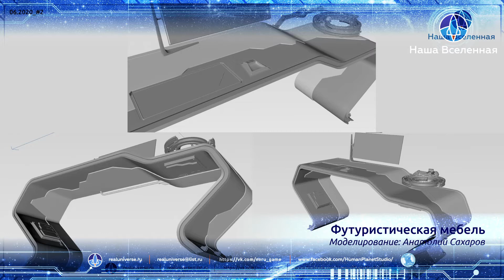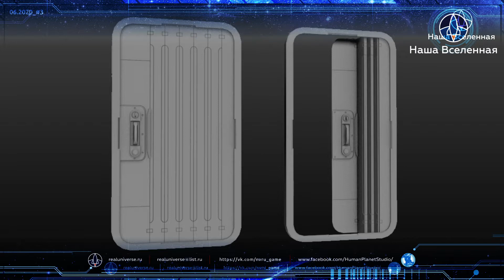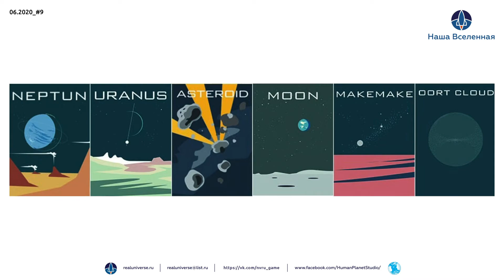Дневник разработки проекта "Наша Вселенная", июнь 2020.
Video diaries of 'Our Universe' video-game development, June 2020.
Продолжаем публиковать дневник разработки проекта Студией "Планета Людей".
We continue video diaries of 'Our Universe' video-game development by 'Human Planet Studio'.

Video post production: Aleksey Borisov.